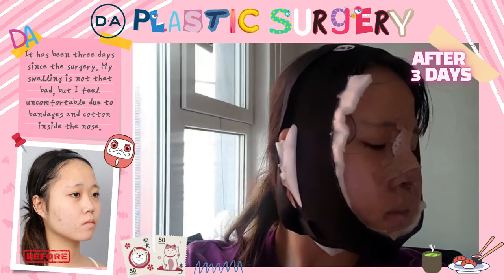[Korea Plastic Surgery] Facial Contouring + Rhinoplasty + PA at DA Plastic Surgery Clinic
Real Plastic Surgery review of our DA model from JAPAN!!
She came all the way to DA Plastic Surgery Clinic to get Korea Plastic Surgery
She had 3 part:  Facial Contouring + Rhinoplasty + PA (Paranasal Augmentation)!
Surgery lists:
Rhinoplasty
Facial Contouring
PA (Paranasal Augmentation)
Chapters:
0:00 Intro & Before Surgery
0:14 One Week After Facial Contouring + Rhinoplasty + PA at DA Plastic Surgery Clinic
0:27 Three Week After Facial Contouring + Rhinoplasty + PA at DA Plastic Surgery Clinic
0:41 Two Months After Facial Contouring + Rhinoplasty + PA at DA Plastic Surgery Clinic
0:53 Four Months After Facial Contouring + Rhinoplasty + PA at DA Plastic Surgery Clinic
1:06 Five Months After Facial Contouring + Rhinoplasty + PA at DA Plastic Surgery Clinic
1:16 Before and After
Absolute Satisfaction .
VIP hospital .
We will always be ready for your visit .
DA Plastic Surgery Clinic Working Hours:
Weekdays AM 9:30~PM 7:00
Saturday AM 9:30~PM 5:00